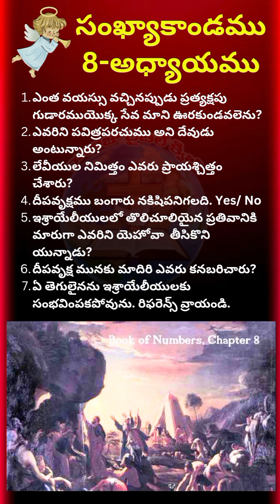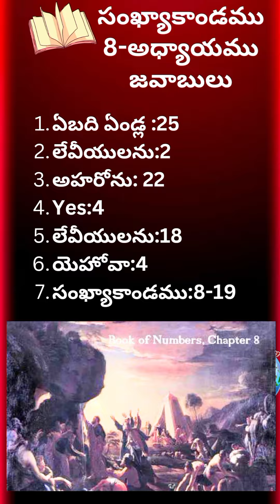సంఖ్యకాండము Sankya Kandam #8 Adyayamu Telugu Bible Quiz | Numbers Chapter 8 Quiz